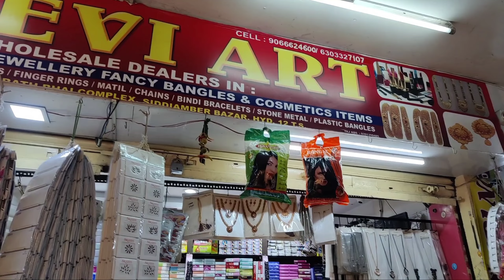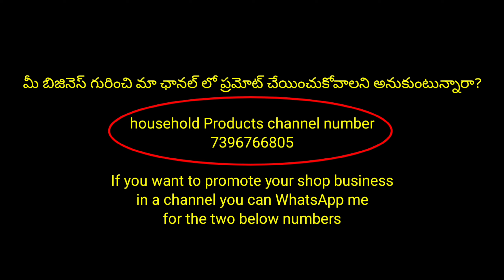Begumbazar wholesale Prices Fancy store items & One gram gold jewellery లో కొత్త collections Update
మీరు onlineలో చూసే Products అన్నీ Rs.20 only || video callలో చూపిస్తారు👍కొరియర్ available 🛍️Trusted👍

అన్నీ కొత్త కలెక్షన్లు Only 20 రూపాయల్లో 200 above డిజైన్స్👌video call || courier available#deviarts

shop name :-
DEVI ART

Fancy Immitation Jewellery, Fancy Bangles & Cosmetics Items, Mangal Sutra, Necklace, Payal Tops,. Finger Rings, Matil, Chains, Bindi Bracelets Stone Metal Lac, Plastic Bangles.

🔴shop address:-
# 15-6-588/1/A, Shop No. 1, Agarwal Market, Siddiamber Bazar, Hyd-12. Telangana.